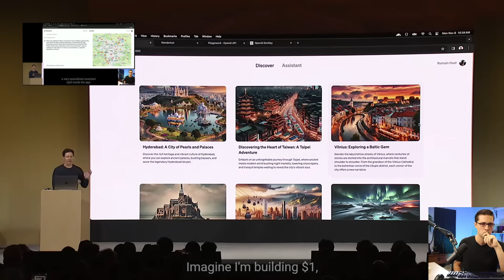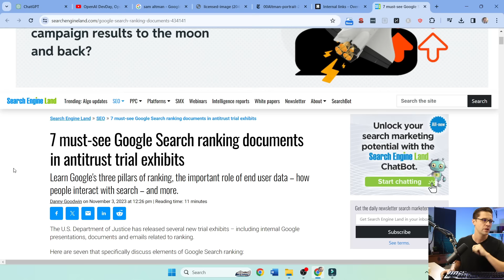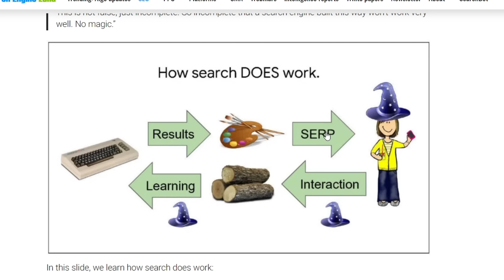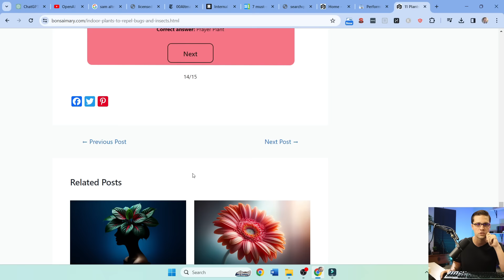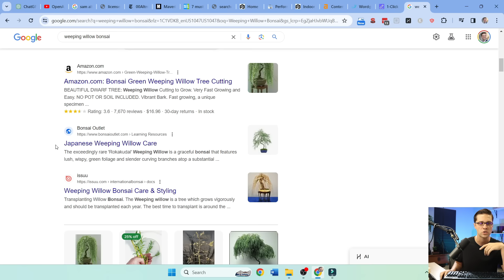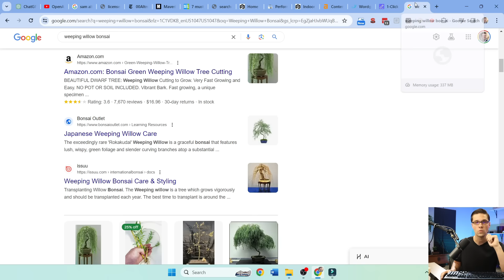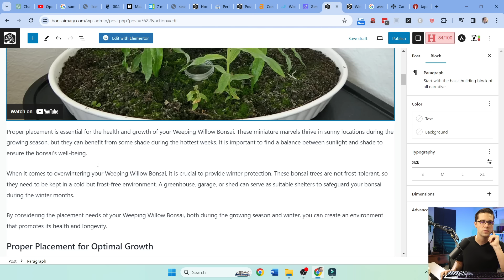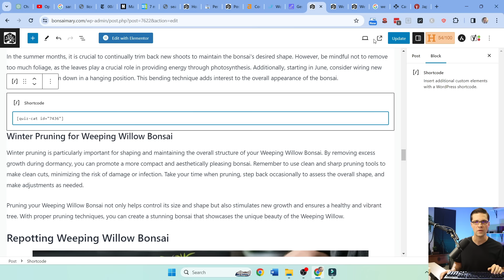🤯How I've Tripled SEO Traffic with ChatGPT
In this video, we discuss how I've increased website traffic using chatgpt, AUTOBLOGGING and more 🚀 Let's focus on SEO, niche websites, and more.